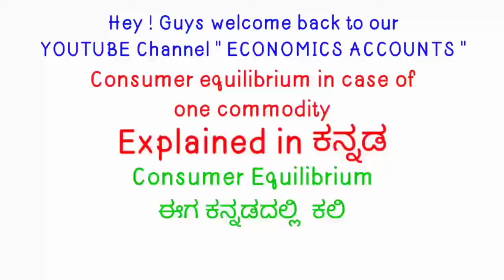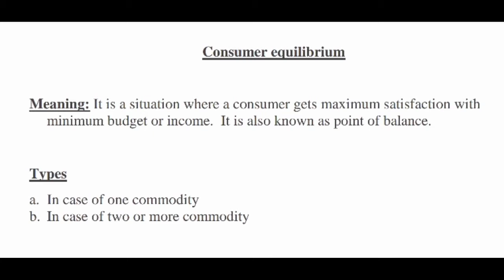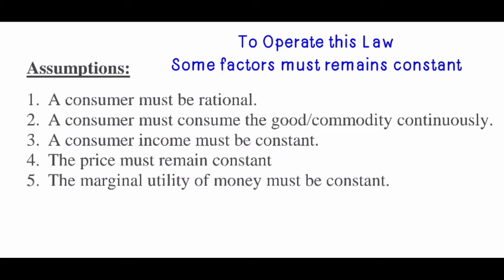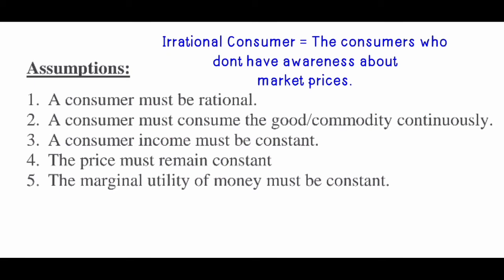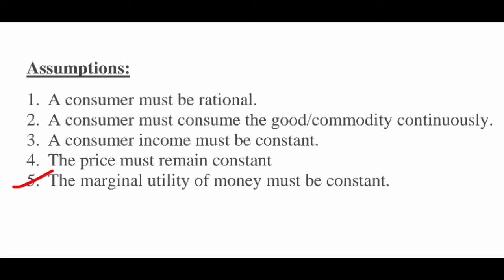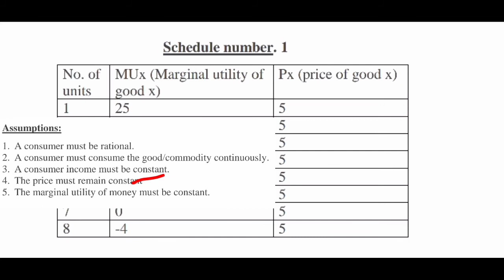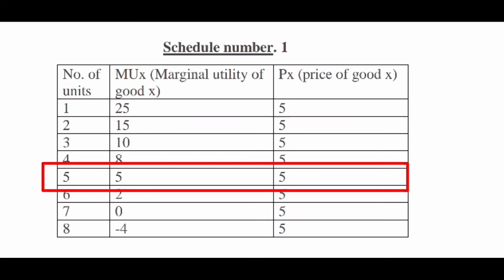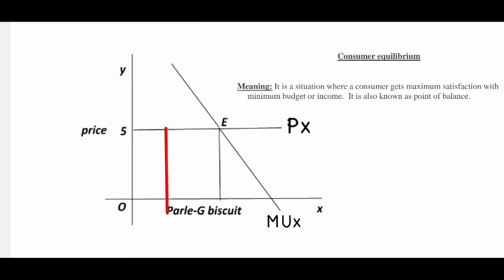#13 Consumer equilibrium in case of one commodity explained in ಕನ್ನಡ class 11 puc bcom ba , gulbarga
consumer equilibrium in case of one commodity explained in Kannada by economics accounts.